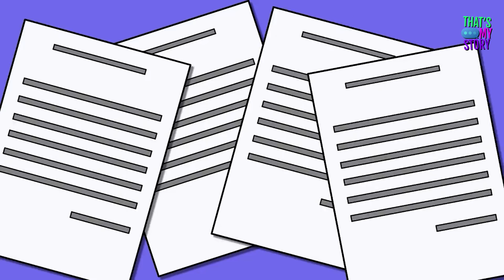Ich kann keine Angst empfinden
Ich bin Emilia. Ich hab eine extrem seltene genetische Störung. Diese Erkrankung ist so unglaublich selten, dass es weltweit nur 400 bekannte Fälle gibt. Und ich bin einer davon. Ihr werdet sicher geschockt sein, wenn ich's euch erzähle, oder mir nicht mal glauben.